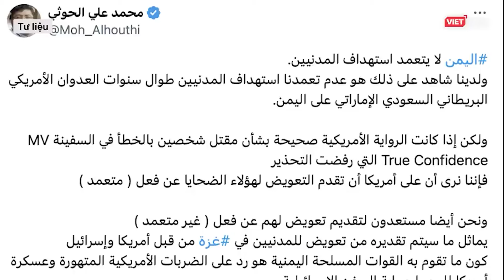Houthi dội ‘mưa’ UAV vào tàu Mỹ trên Biển Đỏ, liên quân 3 nước phối hợp hành động | VTs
Lực lượng Mỹ, Pháp và Anh đã bắn hạ vài chục máy bay không người lái (UAV) ở khu vực Biển Đỏ trong đêm và ngày 9/3, khi lực lượng Houthi tấn công tàu chở hàng Propel Fortune và các tàu khu trục của Mỹ trong khu vực.